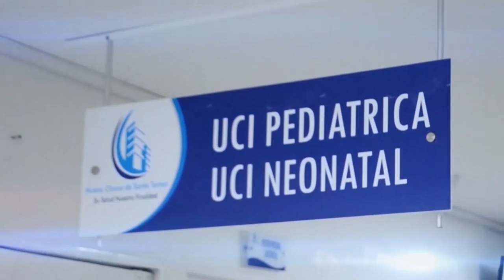HIEREN A MACHETAZOS A PRESUNTO LADRÓN